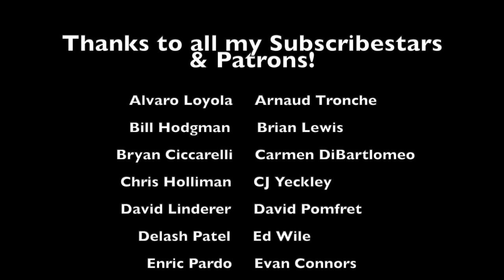Bruce Springsteen - The Rising (Springsteen On Broadway) guitar lesson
Get tab pdfs, backing tracks, guitar pro files and much more on Subscribestar!

For one off files (Guitar Pro/Guitar tab pdfs & backing tracks), head to the Bruce Springsteen guitar shop!

For Bruce Springsteen guitar T-Shirts and more head over to the Redbubble shop!

Learn how to play the live acoustic version of 'The Rising' from Springsteen on Broadway, via this easy to follow guitar lesson, complete with pro tab. In this video you’ll be shown all the chords, strumming patterns, rhythm and lead parts needed to play this great boss track.

To access the breakdown/lesson part of the video with extra tab & chord diagrams, head over to the Subscribestar page and sign up to one of the Bruce Legend tiers, where you’ll also receive lots of extra perks, such as backing tracks, requests, guitar pdfs, guitar pro files and much much more!

Song structure:

Tuning B,F#,C#,F#,A#,C#
Capo 5

Intro (ad lib)
Badd9/F#, F#5, Badd9, F#

First Verse
Badd9, F#5    x8

First Chorus
Badd9, F#5    x4

Second Verse
Badd9, F#5    x4

Second Chorus
Badd9, F#5    x4

First Break
(C#5, F#sus2) Badd9   x2

Middle 8
C#5,D#m7,Badd9,(F#5,C#5) x2

Second Break
Bmaj7

Third Verse
Badd9, F#5    x8

Fourth Verse
Badd9, F#5    x8

Third Chorus
Badd9, F#5    x4

Third Break
(C#5, F#sus2) Badd9   x4

Outro
(Bmaj7,B,Badd9) (B,Bmaj7) x4